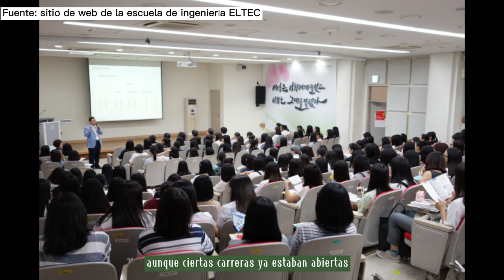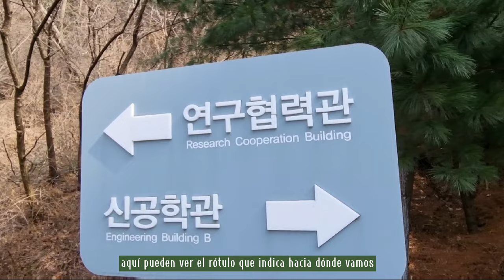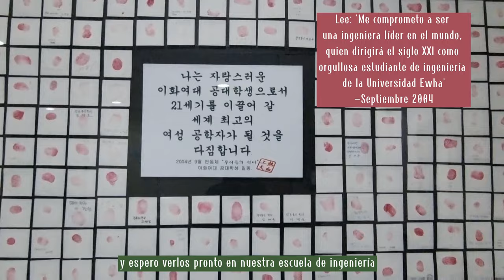Ingeniería en la Universidad de Mujeres EWHA [sub esp kor]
Hi, I'm a student at Ewha Womans University and in this video I'll be presenting the school of engineering